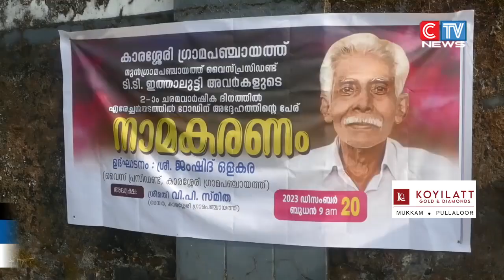എരേച്ചൻ തടം റോഡിന് ഗ്രാമ പഞ്ചായത്ത് മുൻ വൈസ് പ്രസിഡന്റ്‌ ടി ടി ഇത്താലുട്ടിയുടെ പേര് നാമകരണം ചെയ്തു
കാരശ്ശേരി ഗ്രാമപഞ്ചായത്തിലെ എരേച്ചൻ തടം റോഡിന് ഗ്രാമ പഞ്ചായത്ത് മുൻ വൈസ് പ്രസിഡന്റ്‌ ടി ടി ഇത്താലുട്ടിയുടെ പേര് നാമകരണം ചെയ്തു